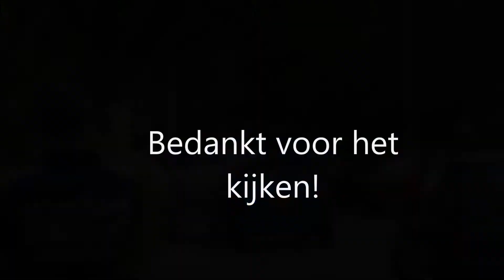P1/A1 Politie en Ambulancedienst met spoed naar een melding in Zwijndrecht!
Gefilmd door: Marcello
Politie 18-340&18-197 gaan naar
 een melding in Zwijndrecht!